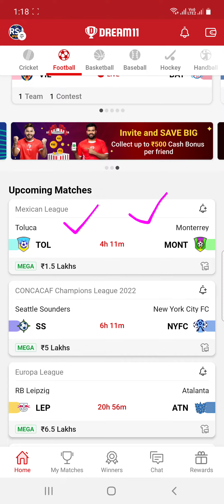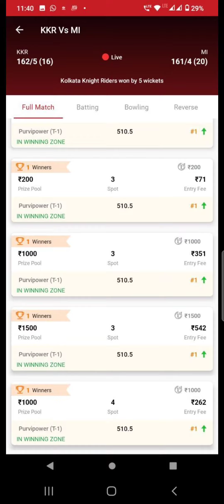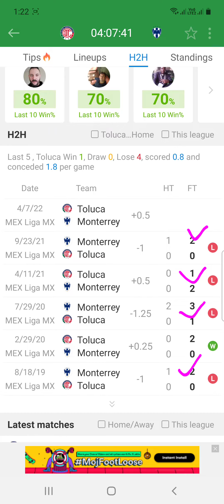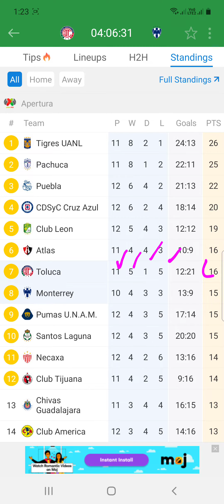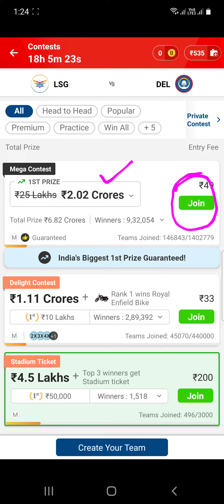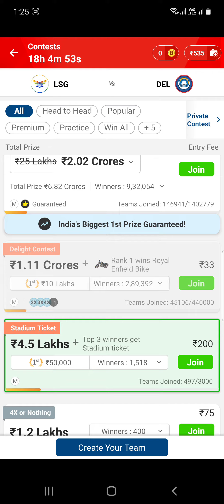TOL vs MONT Dream11 Team Football Match Today | MEXICAN LEAGUE 2022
Aaj My11 Circle pe zabardast offer laya hu bhai logon ke liye🤑🤑
Aaj ke match me Mega contest me Aap 1.5 Crore Jeet sakte ho🤑🤑💲💲

Ye hi nahi Laxman ki team ko harao aur jeeto 5️⃣✖️ cash 🤣🤣🤩

Aaj wale match me 20% extra cash wale offer ka faida utha lo🎉🤭

Jldi se My11Circle app download krke sbhi rakho aur meri team ka wait karo 🤑🥳

Use my exclusive coupon:👉 SRAN2188 to get 1500 bonus additional 20% extra cash on first deposit

TOLvsMONT Dream11Team Football Match Today | MEXICAN LEAGUE 2022